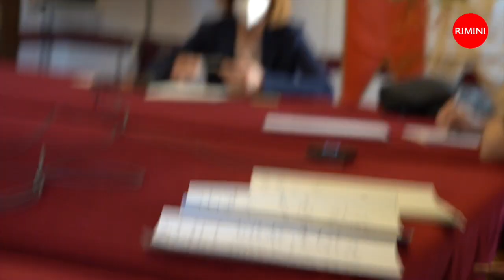RUE - Intervista a Roberta Frisoni Ass.re alla Programmazione e gestione del territorio